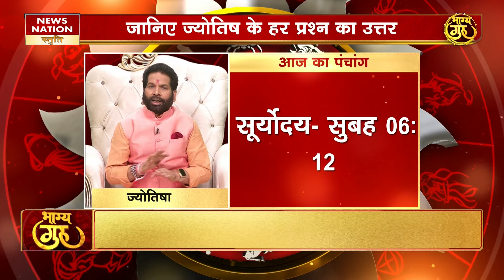20 September Mithun Rashifal : मिथुन- चोट लगने की संभावना है Today Rashi। horoscop।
20 September Mithun Rashifal : मिथुन- चोट लगने की संभावना है
। Today Rashi। horoscop। today Gemini horoscope mithunrashifal Today Mithun Rashifal : Aaj Ka Mithun Rashifal । 12 Rashi। daily horoscope। today